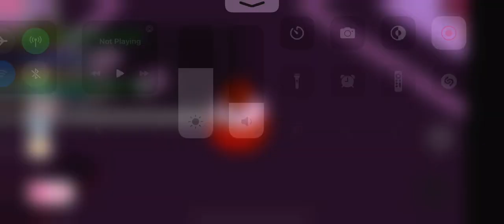Donating robux to people part 1